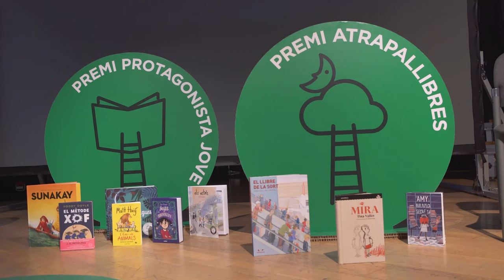Trobades de jurats Premis Atrapallibres i Protagonista Jove 2023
Els passats dies 23, 24 i 29 de març i 26 d’abril van tenir lloc a l’auditori del Conservatori de Música de Manresa les primeres Trobades de jurats, en el marc de la celebració dels Premis Atrapallibres i Protagonista Jove d’enguany.

Més de 600 infants i joves d'escoles i instituts de tot el Bages van passar pel Conservatori, per conèixer de primera mà els creadors de les obres finalistes de les seves categories, poder escoltar com parlaven d’elles, descobrir els oficis relacionats amb el món del llibre, com el de traductor, editor, escriptor, il·lustrador... Els nens i nenes, per la seva banda, van llegir-los els seus passatges preferits dels llibres i els van fer totes aquelles preguntes que van voler, per acabar de decidir el seu vot.

Per altra banda, el jurat dels Premis també va ser convidat d'honor al festival literari Món Llibre el cap de setmana del 15 i 16 d'abril. Un festival dedicat a la diversitat en la literatura, amb històries i activitats arribades de diferents països tot posant la mirada en la diversitat de cultures que habiten els barris de Barcelona.

Una cinquantena de nens i nenes participants en els Premis Atrapallibres, acompanyats per les seves famílies o representants dels seus clubs de lectura, van poder gaudir d’un programa específic dins el festival, acreditats de forma VIP amb el seu carnet dels Premis.

En ambdós formats, el jurat ens va demostrar, un cop més, la feina extraordinària de valoració que saben fer, després d’un curs ple d’aprenentatges al voltant de la conversa literària i la lectura crítica de les obres.

Ja podeu gaudir del videoresum de les Trobades de jurats!